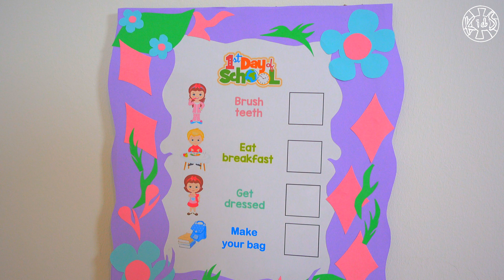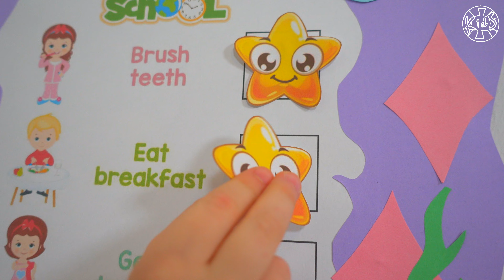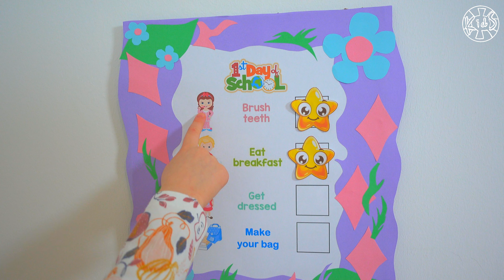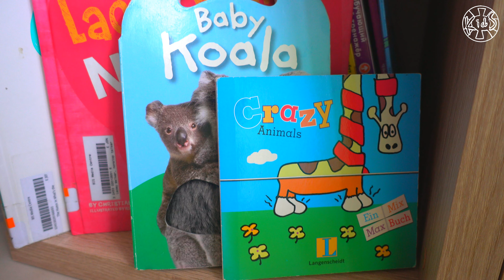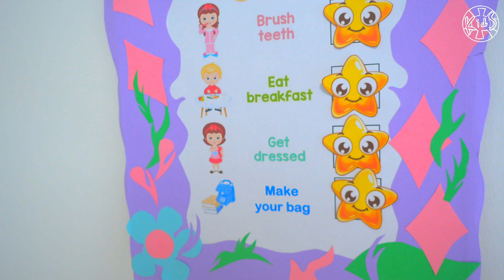Clara and Sebastian To Do List | First Day of School | KidS Television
Clara teaches Sebastian how to get ready for the first day of school using her to do list.
Sebastian gets stars for every step of preparation.
Make your own to do list and never be on late !!!